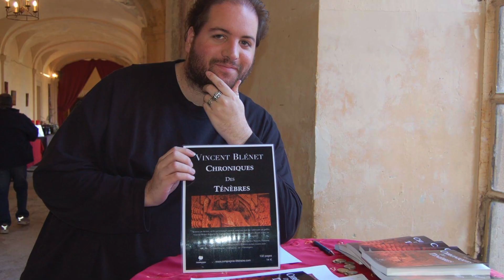l'écrivain Vincent Blénet à Paris, Février 2017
à l'occasion de la sortie de son douzième recueil "Cieux FM", publié aux éditions de "La Compagnie Littéraire". L'écrivain se dévoile, à travers quelques lieux atypiques de la capitale Française, son éditrice Monika Kliava, intervient également sur l'auteur...